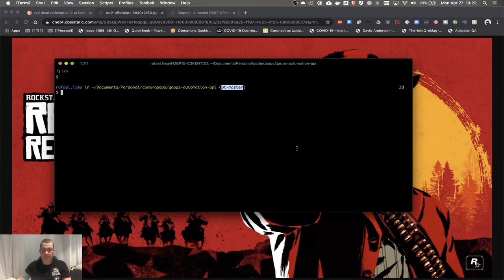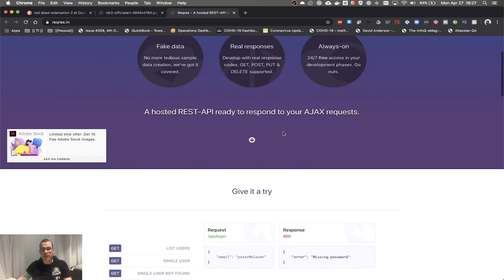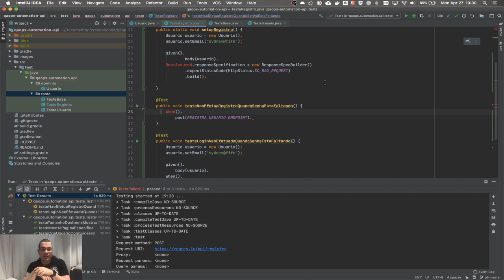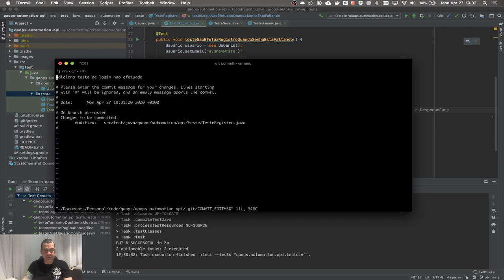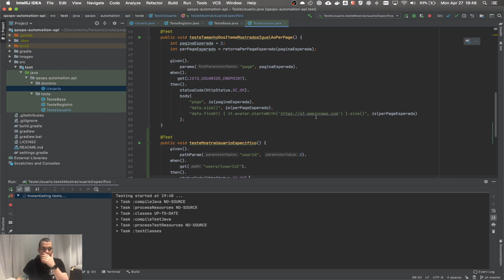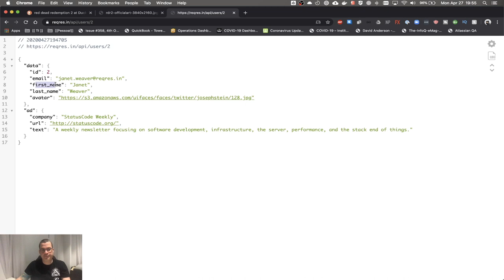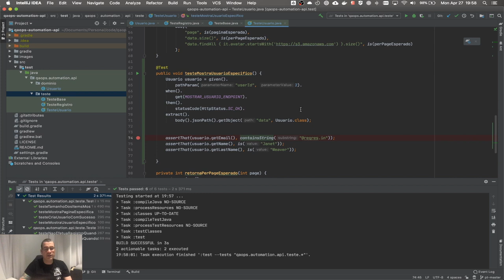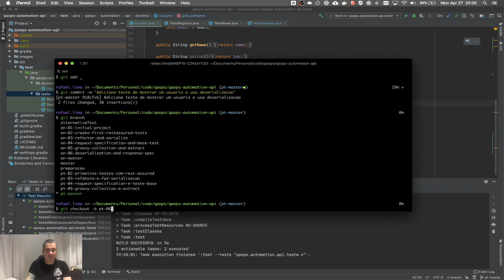Como testar API usando rest assured | Deserialização e Response Spec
Mostro como testar API usando rest assured, usando deserialização e response spec. Esse tutorial foi feito para iniciantes sobre como testar api usando rest assured, Java, Gradle, jUnit4, Lombok, IntelliJ. Mostro como fazer deserialização de JSON em objetos java e com usar rest assured response spec.

- Branch: pt-06-deserializacao-e-response-spec